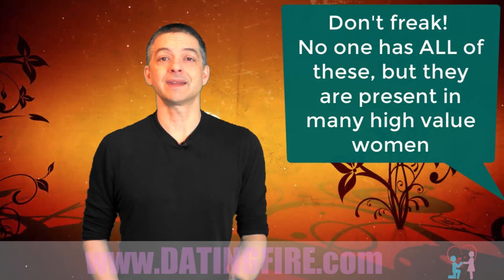How To Be A High Value Woman - Win His Desire!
Hey, this is Carlos Cavallo

TOday we're going to reveal some of the top traits of
HIGH value women.

And yes - it's a part ONE of what I hope to be an ongoing series!

We need to explore what the qualities are of these women.

But first let's figure out what a high-value woman IS.

There are a lot of qualities of the high-value woman. You can look at this as a kind of self-improvement laundry list.

Pick the things that you feel are most important to you and work on them - Leave the others for some other time.

This list can sound kind of intimidating given all the qualities of the high-value woman.

But don't let it freak you out.

Chances are you probably already got a lot of these qualities, you just need to learn how to demonstrate them.

Carlos Cavallo
Dating Advice Guru